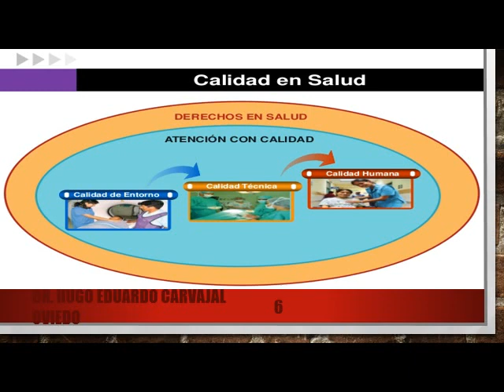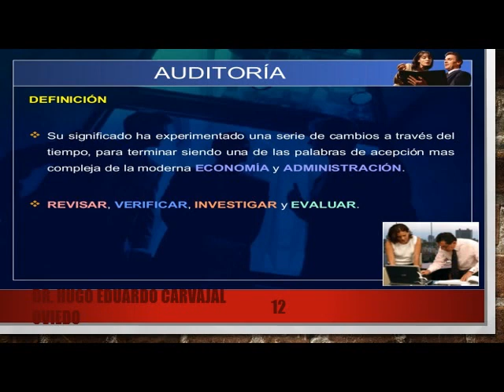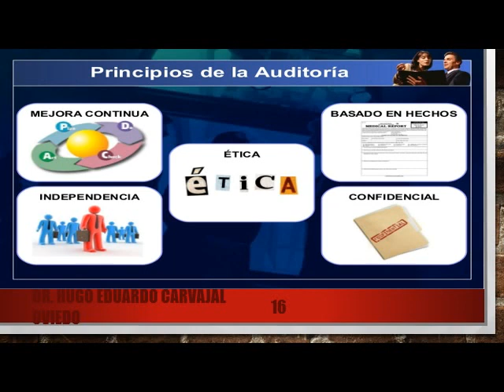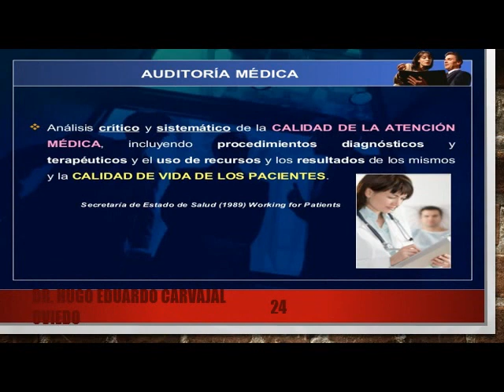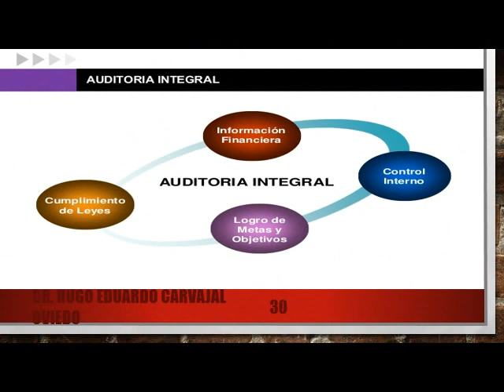3 PRINCIPIOS Y FUNDAMENTOS DE LA AUDITORIA EN SALUD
La segunda clase de la segunda semana del modulo dos de fecha domingo 14 de abril del 2019 del Curso de Auditoria en Salud.